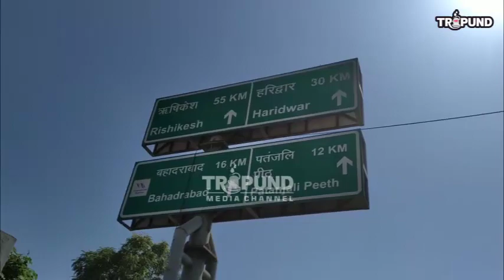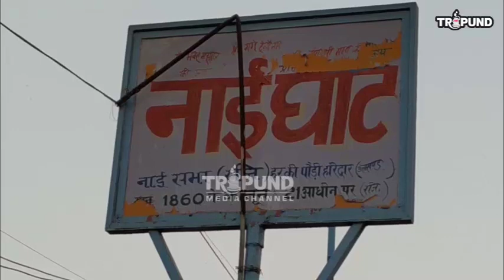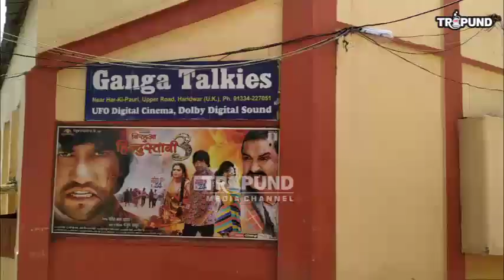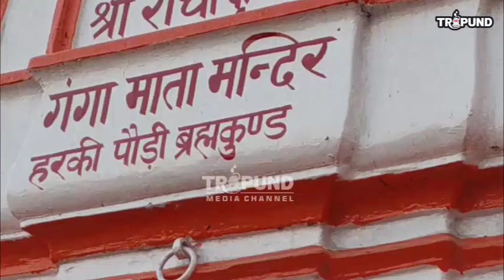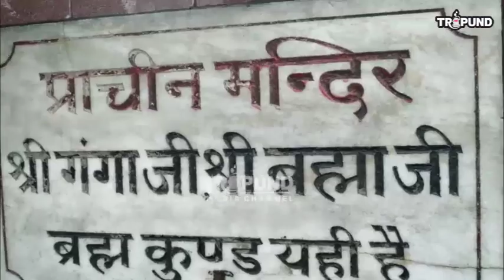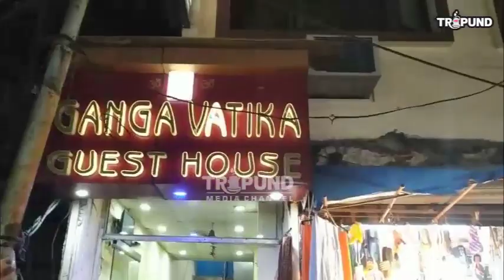Haridwar Yatra I Har Ki Paudi I Ganga Tera Paani Amrat I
I